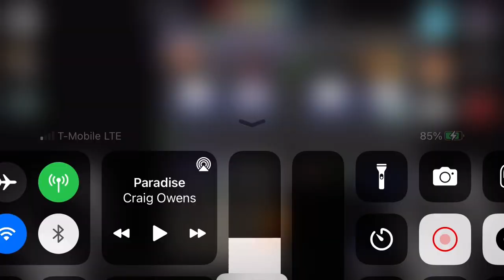Graal Era Mysterious Tablet: Spellbook pk and base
Junz fix the button glitches and make water bubble trap last longer-crank yo daddy